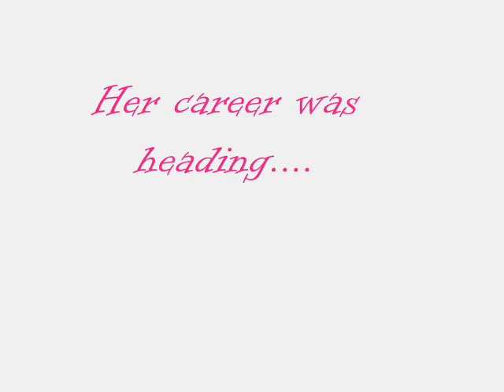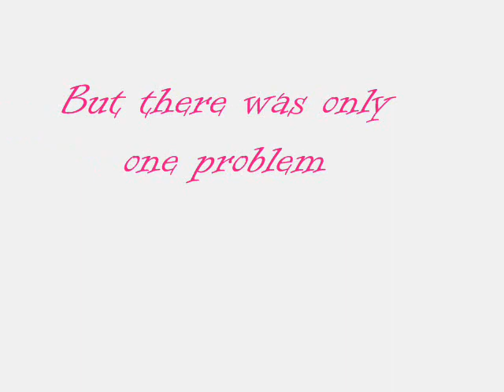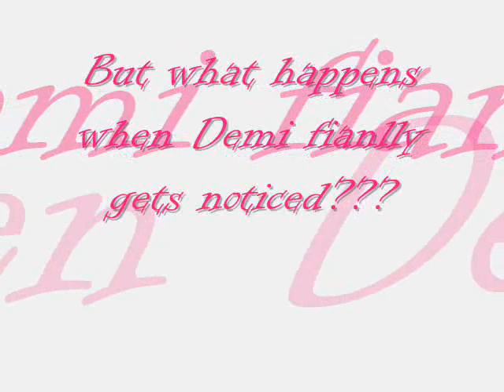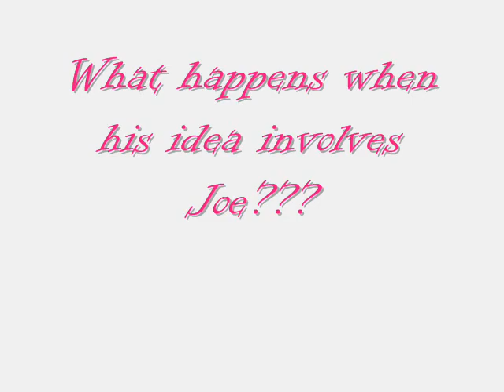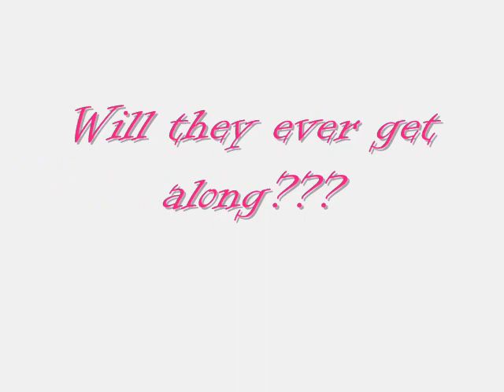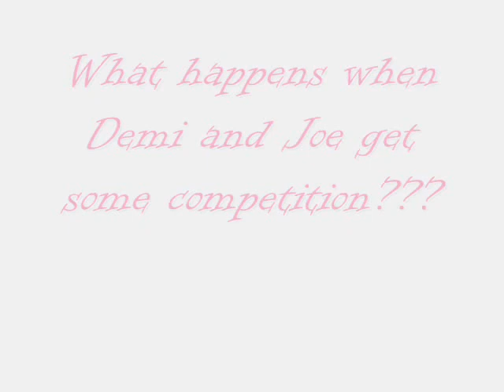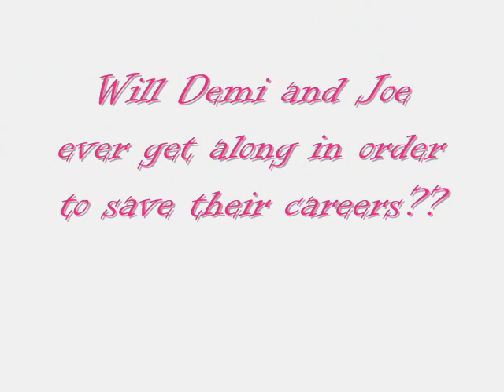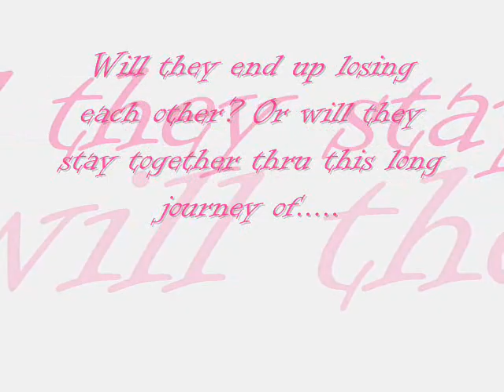Rockstar Love [The Trailer] A Jemi Story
WATSSSS UPPP!!!

This is the trailer to Rockstar Love my new series! :)

For some reason Behind Enemy Lines would not upload, so im still working on it
But tell me what you think about this one?! I need atless 10+ or more comments for me to start the series sooo

And look out for Part 3/3 Time We Let Go for my other series When Two Worlds Collide. Its coming out soon!!! And after the last episode, than im making a sequel to When Two Worlds Collide
Its called Better In Time!

Thats it. Please comment!!

LOVE Q!!!